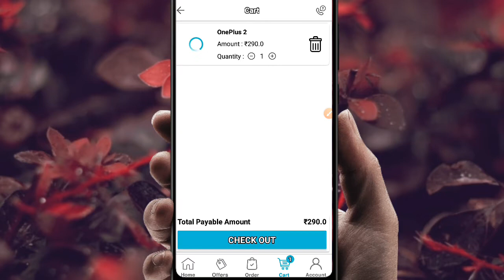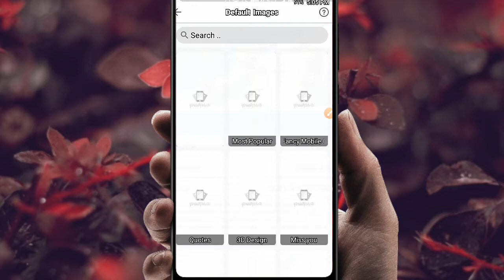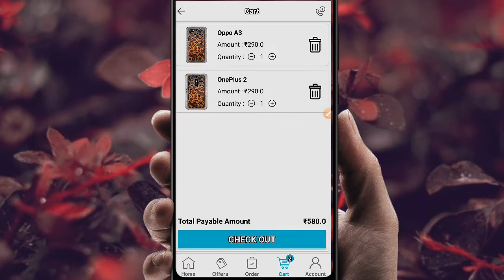How to print photo on mobile cover | mobile cover photo printing | Photo print app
Welcome🙏
To my YouTube channel✍️✍️
Genius Rohit sahu 🤚

Apne mobile cover me apni photo kaise print kare

We Connect on social media 👌👌

Your queries😇

mobile cover customize

How To Print Your Photo On Mobile Cover ?

mobile cover photo printing

mobile cover photo printing app

mobile cover printing app

mobile cover photo print

mobile cover modifications

mobile cover photo printing machine

mobile cover me apni photo kaise print kare

photo print app

photo print